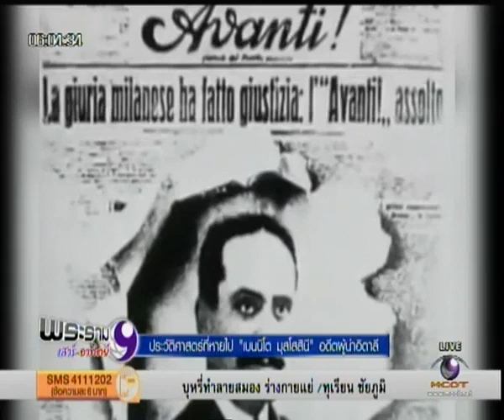MCOT : ประวัติศาสตร์ที่หายไป : "มุสโสลินี" อดีตผู้นำเผด็จการอิตาลี 3/8/2557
อิตาลี 3 ส.ค.-ในช่วงสัปดาห์ที่ผ่านมา มีการรำลึกถึงอดีตผู้นำอิตาลี "เบนิโต มุสโสลินี" แม้จุดจบในชีวิตจะถูกประหารชีวิตประจานต่อสาธารณชน แต่ก็ถือเป็นอีกประวัติศาสตร์ที่อาจหายไป ซึ่งอาจเป็นอุทธาหรณ์เตือนใจสำหรับการใช้อำนาจเกินขอบเขต ติดตามจาก "ประวัติศาสตร์ที่หายไป".-สำนักข่าวไทย